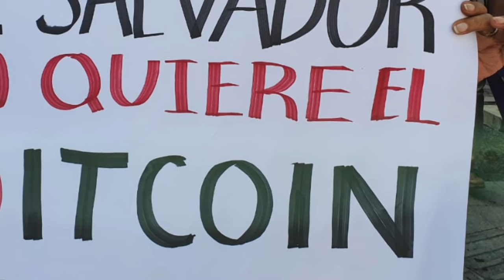MUKER SE SALTO LA BARDA Y ENFRENTA A PNC TREMENDO DESPAPAYE